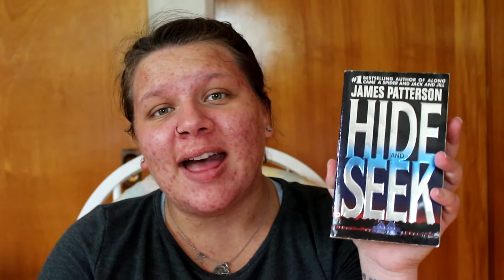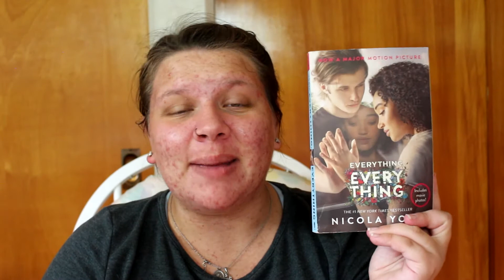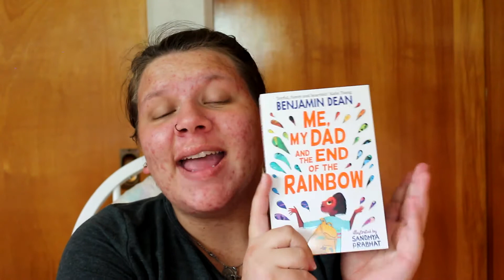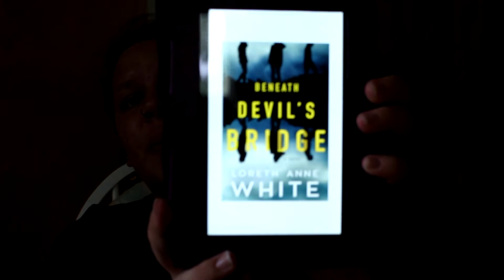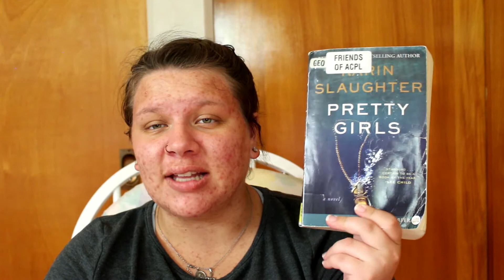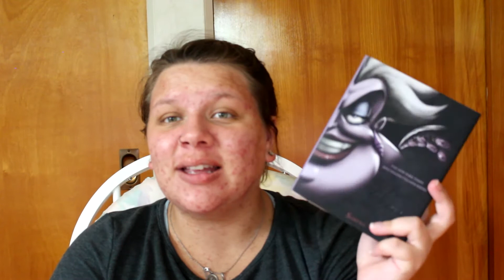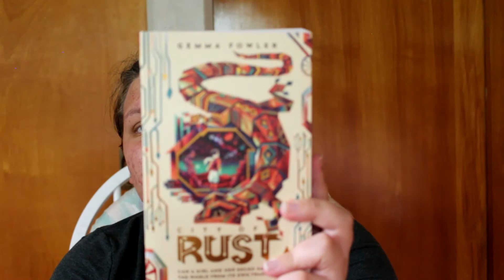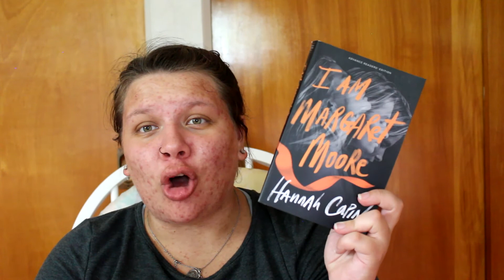May/June Book Haul | 21 Books!!!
All of the books I've acquired through May and June 2021!

-Books Mentioned-
Hide and Seek by James Patterson
The Edge of Everything by Jeff Giles
Everything, Everything by Nicola Yoon
In the Ravenous Dark by A.M. Strickland
Me, My Dad and the End of the Rainbow by Benjamin Dean
Then, Now, Always by Mona Shroff
A Spark of Light by Jodi Picoult
Beneath Devil's Bridge by Loreth Anne White
The Mary Shelley Club by Goldy Moldavsky
Pretty Girls by Karin Slaughter
The Seven Day Switch by Kelly Harms
Have We Met? by Camille Baker
Poor Unfortunate Souls by Serena Valentino
Luck of the Titanic by Stacey Lee
The End of Her by Shari Lapena
City of Rust by Gemma Fowler
Whole by E.A. Rohler
Fifteen Hundred Miles from the Sun by Jonny Garza Villa
I am Margaret Moore by Hannah Capin

-Channels Mentioned-
Stephs Bookish World